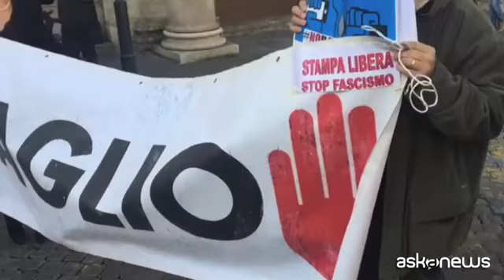Roma, flashmob dei giornalisti: attaccano ruolo dell'informazione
Roma, (askanews) - Basta attacchi, giulemanidallinformazione. In piazza Santi Apostoli, a Roma, il flash mob organizzato da Fnsi e Ordine dei giornalisti a sostegno della libertà di stampa dopo gli attacchi del vicepremier Luigi Di Maio e di Alessandro Di Battista. Circa 200 persone hanno manifestato nella Capitale, in contemporanea con altre venti piazze d'Italia.
"La cosa peggiore che potremmo fare - ha detto il presidente della Fnsi, Giuseppe Giulietti - è lo scontro tra caste, tra corporazioni. L'idea che manifestano i giornalisti contro un altro potere. No, qui è in discussione l'articolo 21 della Costituzione che è libertà di informazione ma anche libertà di essere informati, è qualcosa di molto più serio. Ma se il presidente della Repubblica per la quinta volta in un mese deve dirci che la libertà dell'informazione è presidio della democrazia, potete immaginare se non dobbiamo essere preoccupati".
"Questa roba nasce negli Stati Uniti - ha aggiunto Giulietti - dove non a caso 320 testate hanno scritto uno stesso editoriale a difesa della libertà di informazione contro un linguaggio volgare, aggressivo. Le stesse parole sessiste contro alcune colleghe sono state utilizzate da Trump, abbiamo degli imitatori di paese di questo modo di raccontarsi".
"Forse occorrerà una grande manifestazionale nazionale, non dei giornalisti contro la politica, ma dei cronisti con le associazioni e quella parte della politica che vogliono difendere il pensiero critico".
E il segretario della Fnsi, Raffaele Lorusso ha aggiunto: "Siamo tutti qui per testimoniare l'impegno di una categoria professionale che è ingiustamente sotto attacco. L'attacco ai giornalisti non è soltanto l'attacco a una categoria professionale, è l'attacco al ruolo dell'informazione, alla funzione che svolge in democrazia".